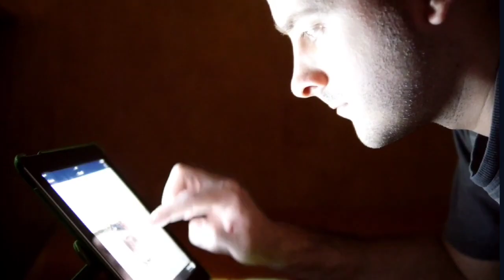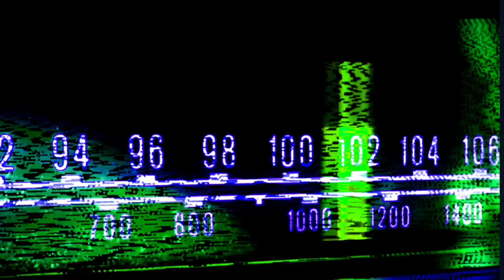హిందూ అమ్మాయి ముస్లిం ఆటోలో కూర్చుంది తర్వాత ఏం జరిగిందో తెలిస్తే షాక్... ||DSR FACTS